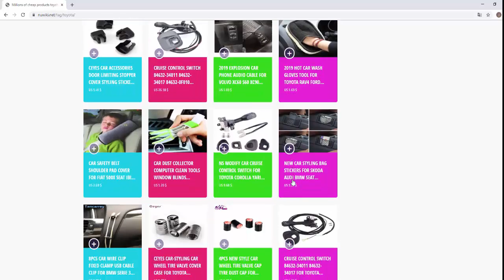5D Diamond painting Marvel Heroes Iron Man Mosaic Cross Stitch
5D Diamond painting Marvel Heroes Iron Man Mosaic Cross Stitch Full Square/Round Drill 3D Diamond kit Home Wall Art